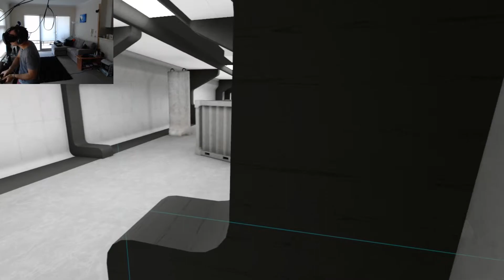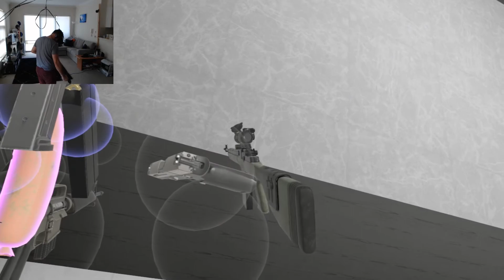H3VR - Take and Hold game mode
Hotdogs, horseshoes and hand grenades - Take and Hold game play. This is by far the best game mode in H3VR, it can get pretty hairy at times